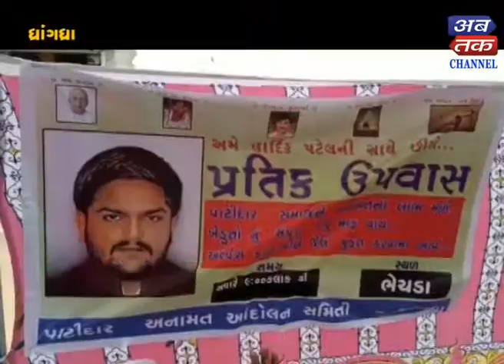Keshod+Morbi+Dhangradha: Hardik Patel's support for Patidar